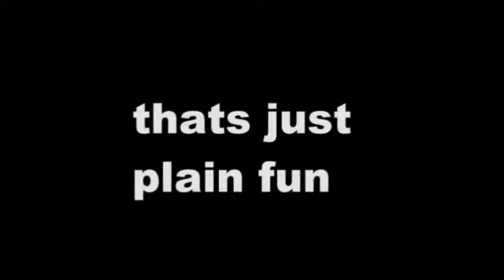BMX Crashes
A collection of crashes